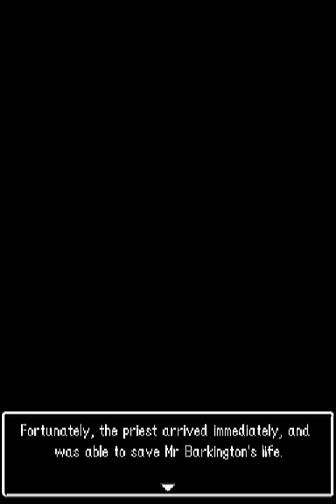Dragon Quest VI: แผ่นดินมายา (NDS) Walkthrough Part 03 Second Recruit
Dragon Quest VI: Realms of Revelation หรือภาคแผ่นดินมายา วางจำหน่ายบนเครื่อง Super Famicom ในปีคริสตศักราช 1995 ซึ่งเป็นช่วงปลายของภาคนี้แล้ว แต่ก็ยังได้รับความนิยมอย่างสูงเช่นเคย อีก 15 ปีต่อมาได้ถูกดัดแปลงลงเครื่องยอดนิยม NDS ปัจจุบันสามารถหามาเล่นได้ในหลากหลายช่องทาง ไม่ว่าจะเป็น Android หรือ iOS

เรื่องราวของภาคนี้เกิดขึ้นเพราะโลกมนุษย์ถูกปิศาจรุกราน ทำให้ผู้คนหลีกหนีจากโลกแห่งความจริง ทำให้โลกแห่งความฝันปรากฏขึ้นมาอย่างเด่นชัด ตัวเอกต้องออกรวบรวมเหล่าผู้กล้าเพื่อหยุดยั้งการยึดครองโลกของราชาปิศาจ ภาค 6 ก็ยังคงความคราสสิคไว้อย่างครบถ้วน ทำให้แฟนๆเล่นกันอย่างสนุกสนานสบายใจ

ในการเล่นผมยังใช้ Action Replay Code เหมือนเดิม เหตุผลก็เพราะขี้เกียจละนะ

Always Critical Hit
5204b61c 27002040, 1204b61c 00002001, d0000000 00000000
Gold Multiplier x4
5205b0f8 86685e10, 0205c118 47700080, d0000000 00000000